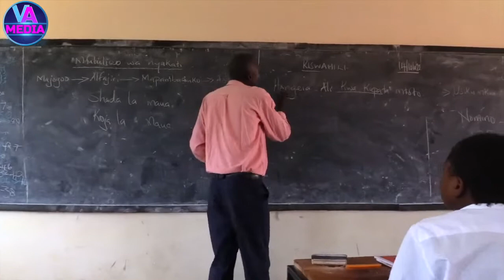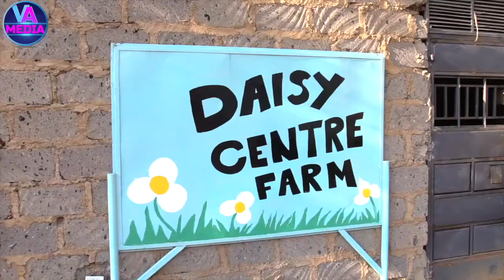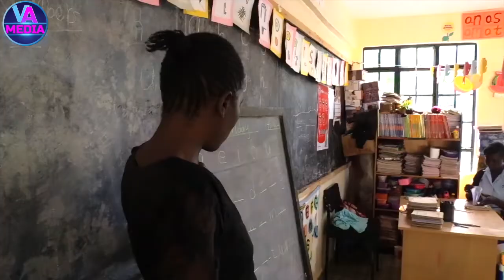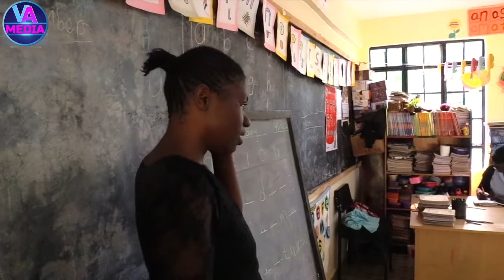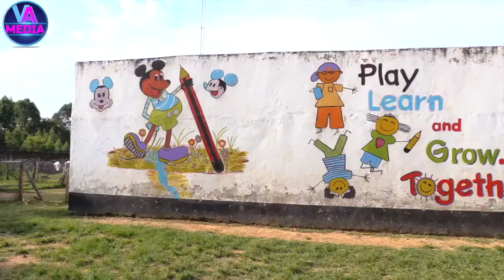DOCUMENTARY || DAISY CENTRE AND SCHOOL BUKURA